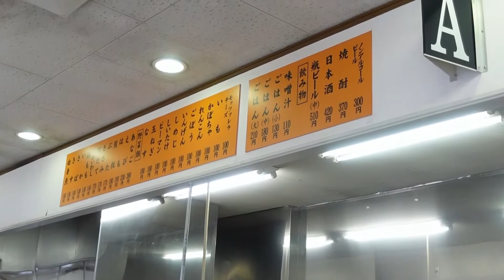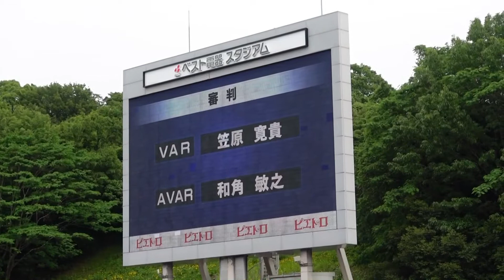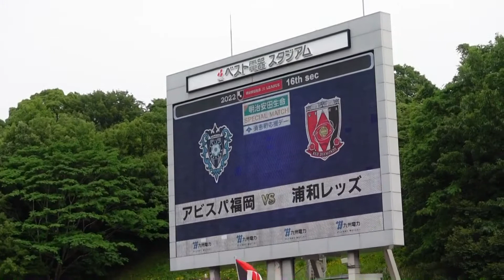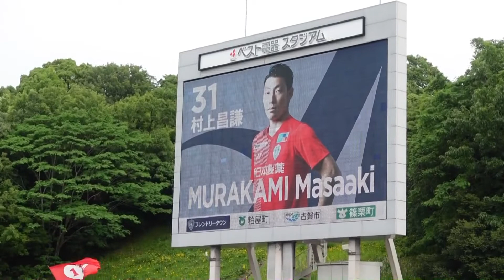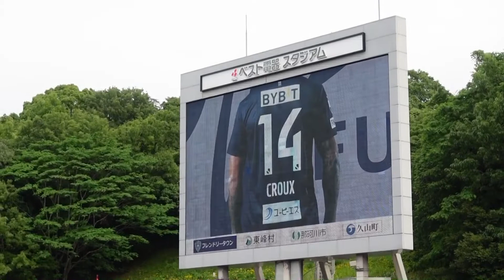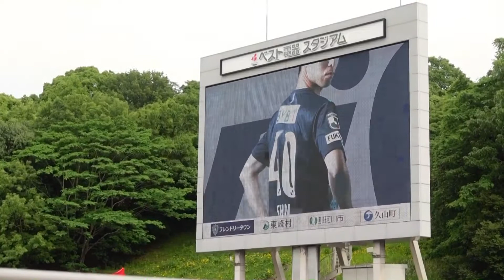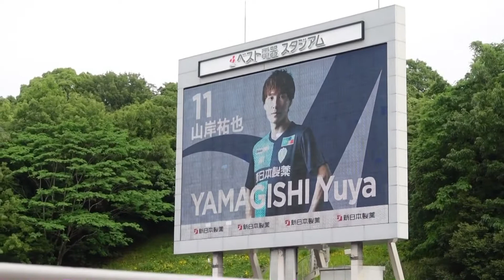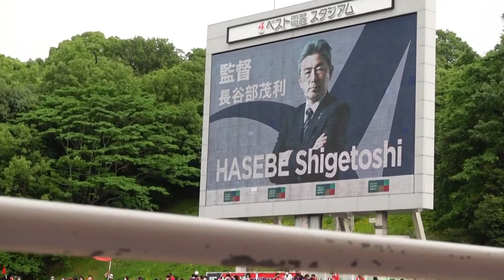2022年5月28～29日 浦和レッズ福岡遠征記Part2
福岡空港から歩いてベスト電器スタジアムへ向かいます。
その途中天ぷらのひらおさんに立ち寄り昼食を食べます。
その後スタジアムへ向かい試合観戦しました。